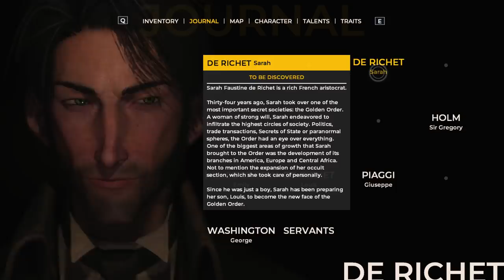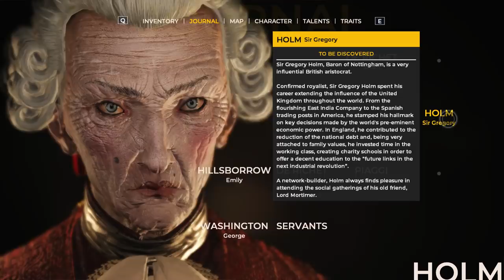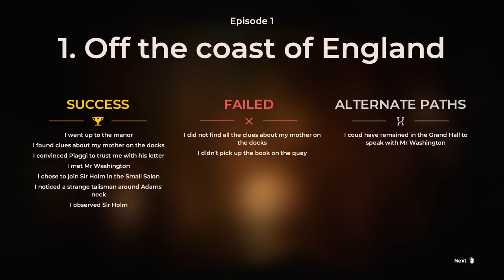The Players - The Council Ep1: The Mad Ones - Part 2 - Let's Play Blind Gameplay Walkthrough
In The Council Episode 1: The Mad Ones Part 2 we meet more of the players in this mysterious game and have to make some difficult choices as the story begins to branch in a big way.